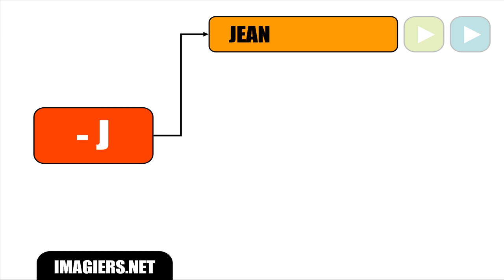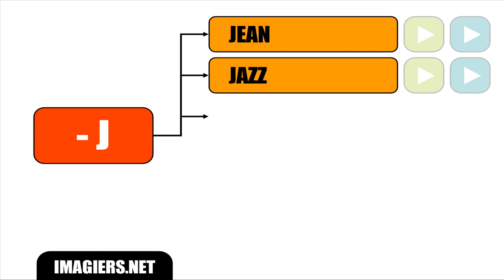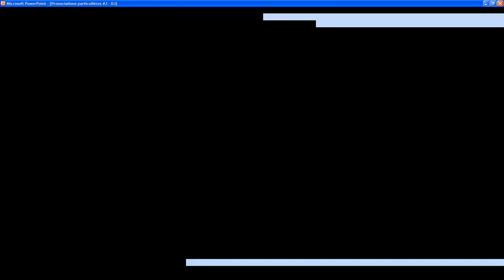CURSO DE FRANCES = PRONONCIATIONS PARTICULIERES J DJ